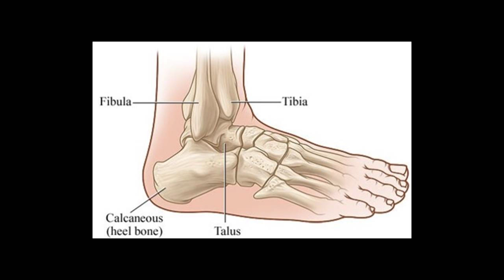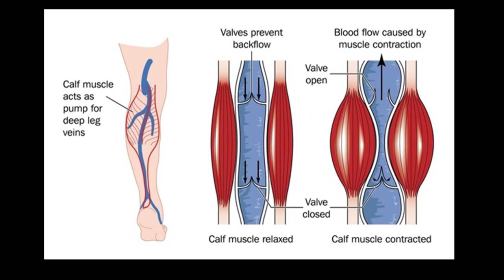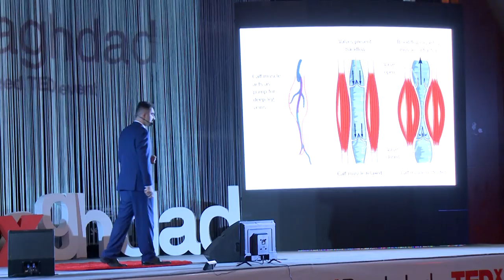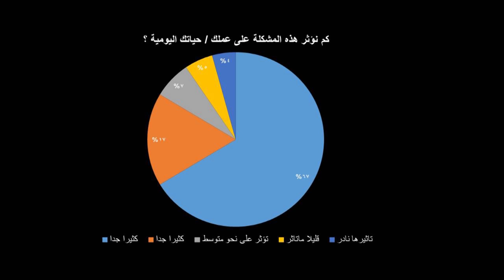Is there a cure for paralysis? | Ahmed Al-Aziz | TEDxBaghdad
Helping improve the lives of people with difficulties walking through science When someone is into something, he give it his all.
Ahmed Al-Aziz, is an electronic and communication engineer who loves his field that he gained so much experience in electronics development by using micro-controllers. Ahmed Al-Aziz has been working in Granada Palace company for more than 8 years.he's a member of a team to develop ECG system.also, a member of another team which is working on a project to help certain people,and is waiting for Iraqi Government certificate to start using it in clinics. This talk was given at a TEDx event using the TED conference format but independently organized by a local community.